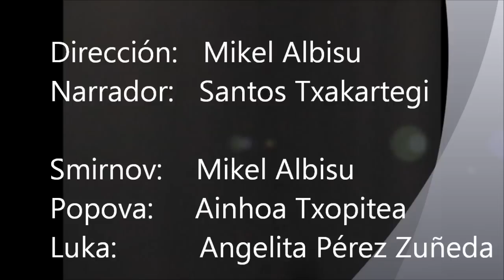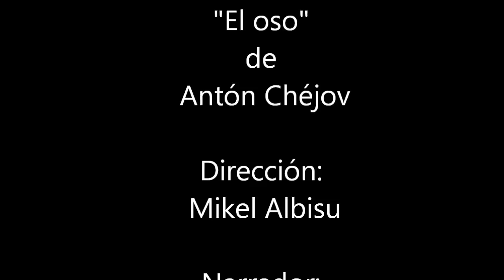El oso (Anton Chéjov)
Itxartu Antzerki Taldeak Anton Chéjov-en "Hartza" antzezlana antzezten du bideo honetan, irakurketa dramatizatuaren eran.
El Grupo de teatro Itxartu presenta en este vídeo la obra "El Oso" de Anton Chéjov, como lectura dramatizada.
The Group of theatre Itxartu presents in this video the work " The Bear " of Anton Chéjov, as dramatized reading.
Le Groupe de théâtre Itxartu présente dans cette vidéo, l'oeuvre "L'ours" d'Antoine Tchéchov, comme lecture dramatisée.